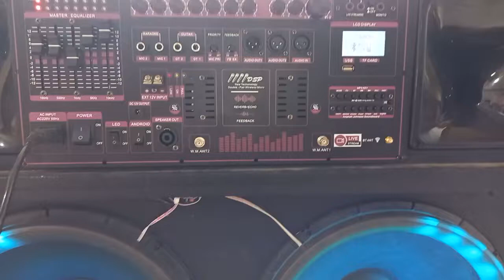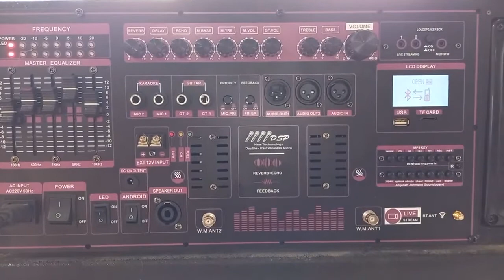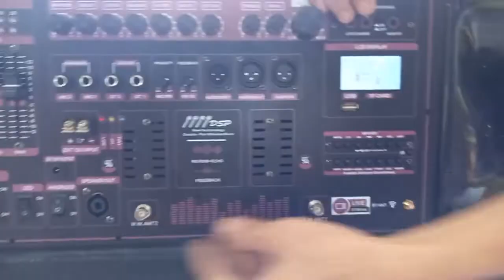MẠCH LOA KÉO CÔNG SUẤT KHỦNG NHẤT VỚI NHIỀU TÍNH NĂNG CÔNG NGHỆ MỚI CAO CẤP ĐƯỢC TÍCH HỢP CHỐNG HÚ